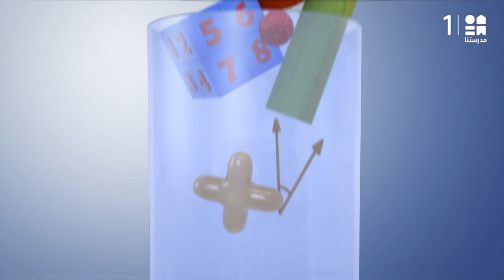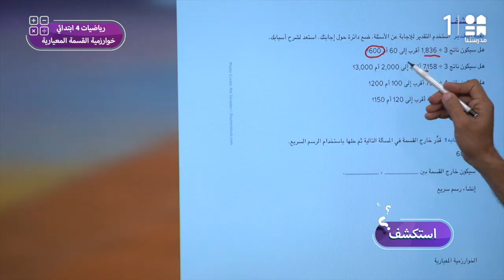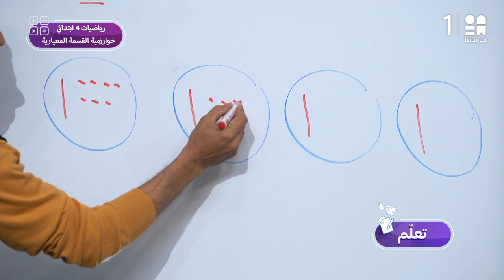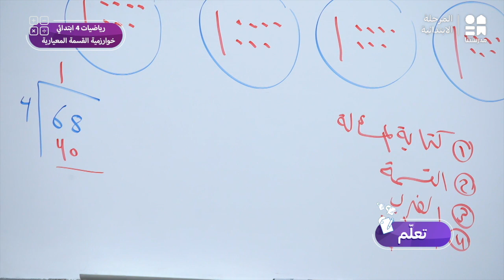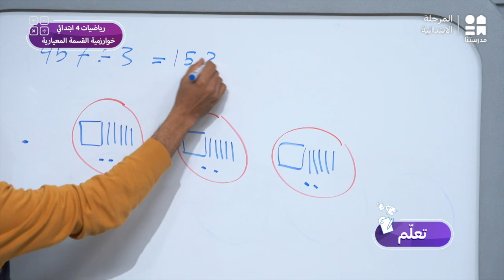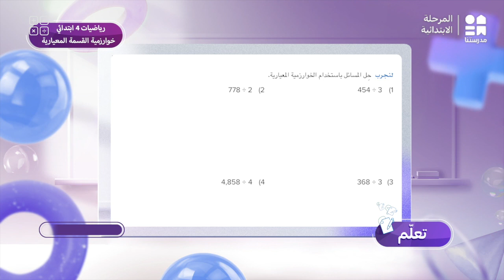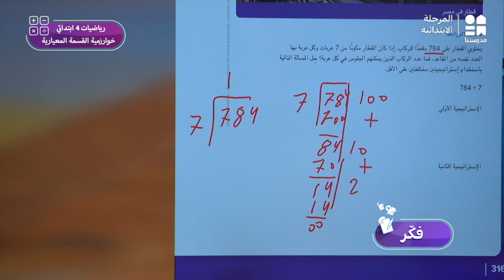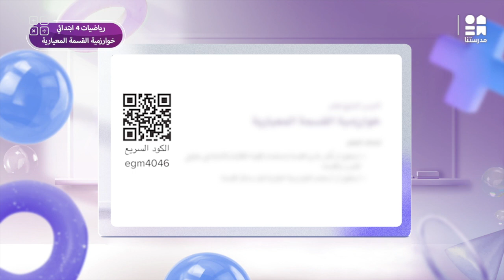خوارزمية القسمة المعيارية | الرياضيات | الصف الرابع الابتدائي